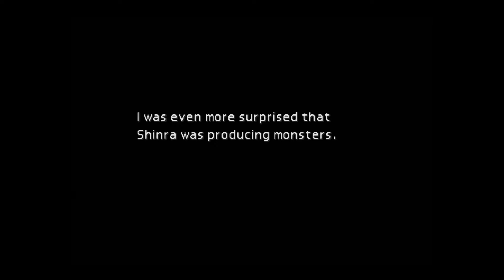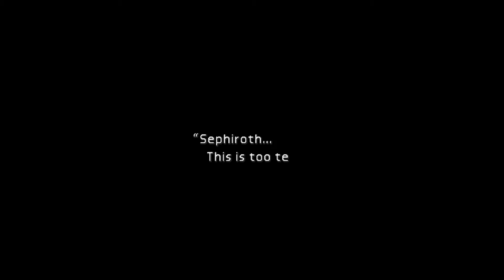Reaching Kalm and Cloud's Flashback (Final Fantasy 7 gameplay and guide)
How to explore Kalm and Cloud's Flashback in the original Final Fantasy 7.

Hope this video was helpful - if it was, a like would be appreciated, and if you have any thoughts on this video or other guide suggestions, let me know in the comments.